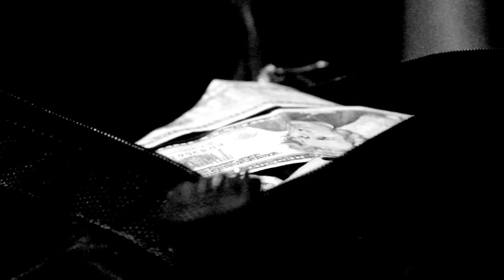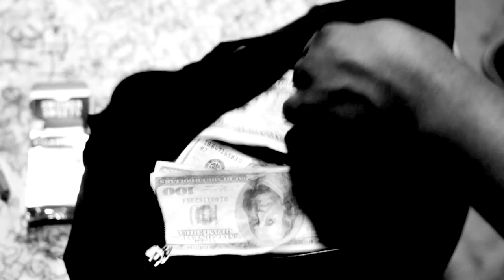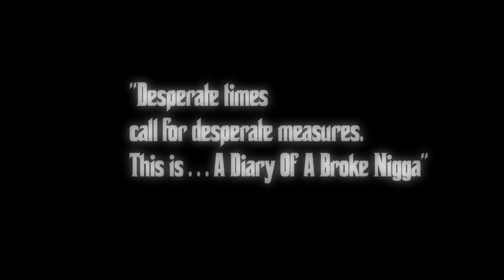Jay Rock - Diary Of A Broke Nigga Ft Kendrick Lamar & Giddy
Artist: Jay Rock ft Kendrick Lamar & Giddy
Song: Diary Of A Broke Nigga
Album: Black Friday
Dir: FredoTovar/ScottFleishman
APLUSFILMZ